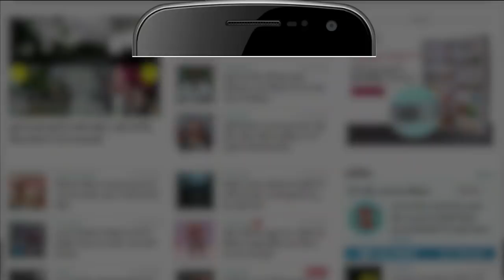इरशाद खान: जिनकी बूथ जीतने की हैसियत नहीं, वो अखिलेश को सलाह देते हैं | Irshad Khan | Akhikesh Yadav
अखिलेश यादव पर सपा नेता इरशाद खान ने एक बार फिर से हमला बोला है। इस बार उन्होंने कहा कि जिनकी एक बूथ जीतने की हैसियत नहीं वो अखिलेश यादव को सलाह दे रहे हैं।Irshad Khan | Akhikesh Yadav